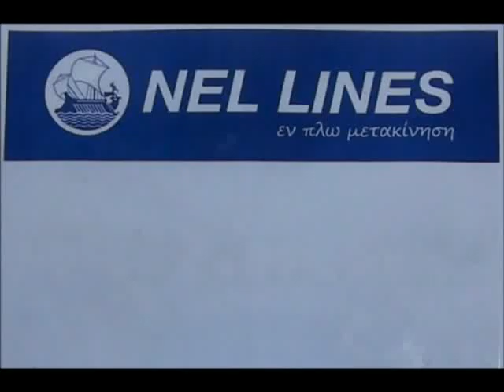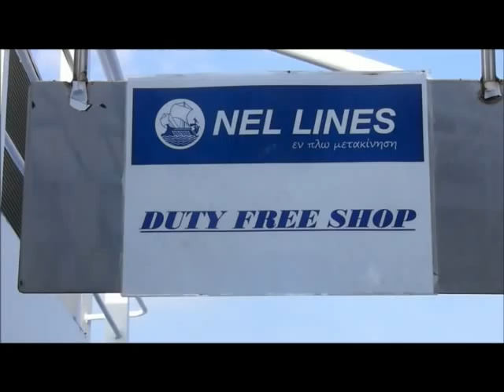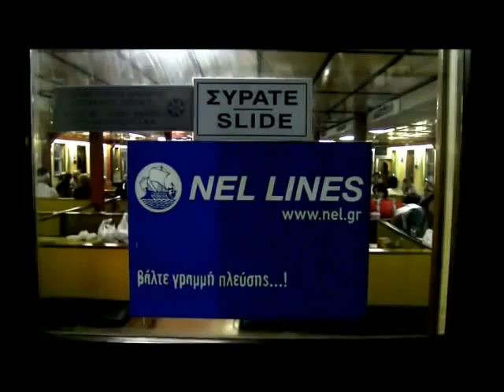Mytilene Dikili Μυτιλήνη Δικελι 1 flv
KONSTANTINOS G NEL